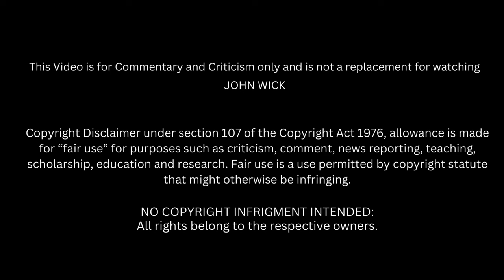John Wick (2014) | Movie Reaction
Join us as we watch John Wick.
An ex-hitman comes out of retirement to track down the gangsters who killed his dog and stole his car.

00:00 Intro
02:01 Reaction
48:20 Discussion